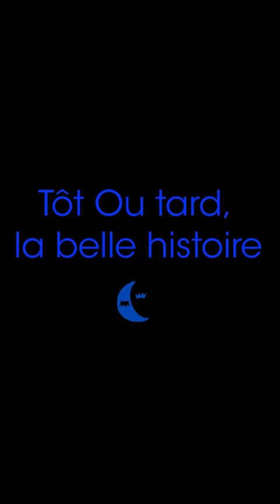Vincent Delerm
Vincent Delerm parle de son arrivée au label Tôt Ou tard
Extrait du documentaire "tôt Ou tard, la belle histoire"